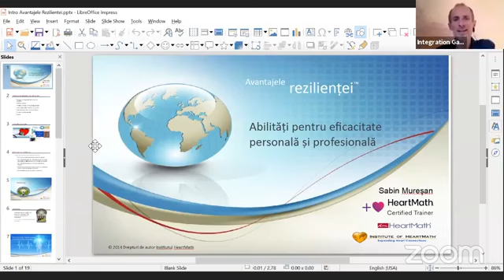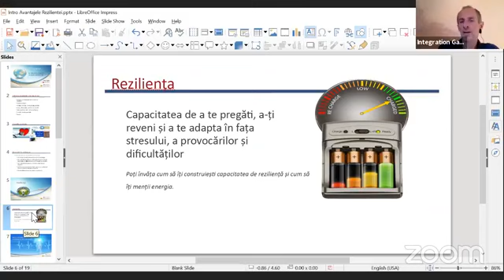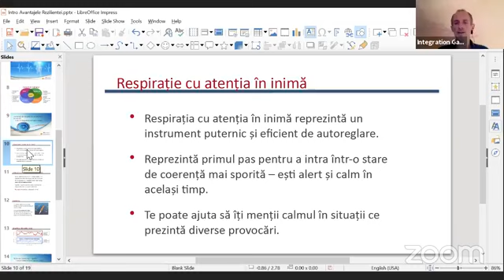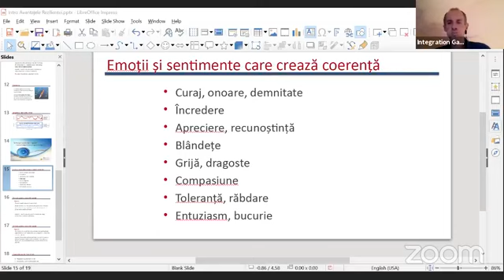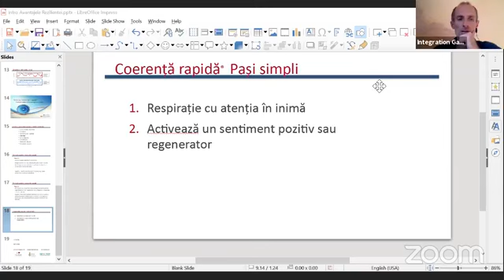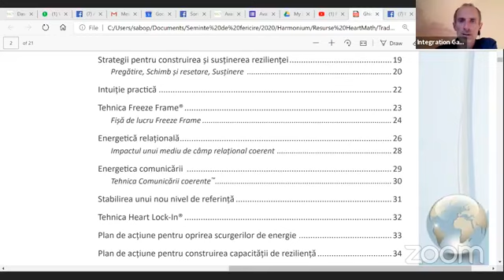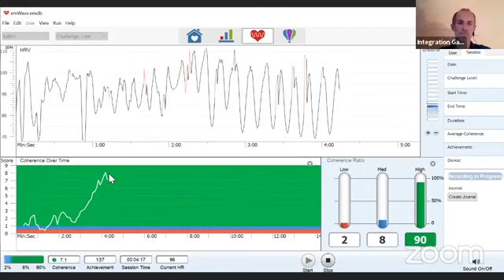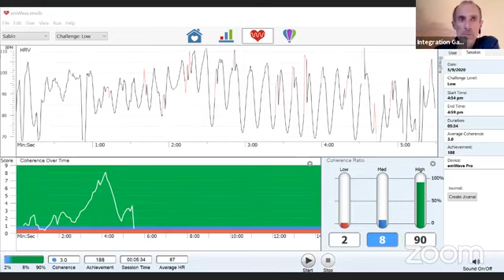Prezentarea cursului Avantajele rezilienței - creat de Institutul HeartMath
Salut,

În acest video (fost live pe Facebook) vorbesc (până la minutul 50) despre:

- povestea mea și introducere
- elementele centrale ale cursului Avantajele rezilienței - obiective, pentru cine e cursul, două exerciții de respirație (min. 14)
- cuprinsul cursului (min. 36)
- prezentare practică a dispozitivului emWave Pro de la Institutul HeartMath (min. 40)

Lansez prima serie a cursului pe 16 - 17 mai.

- te înscrii

- dai mesajul mai departe

Din inimă,

Sabin